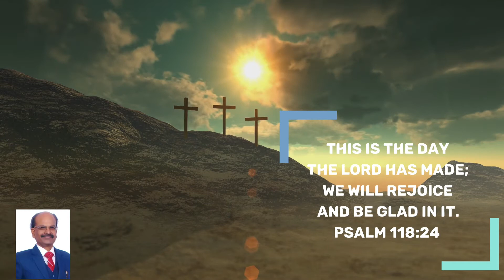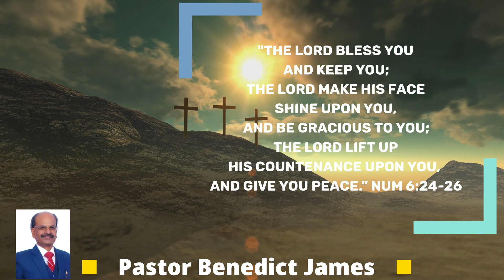Victorious Daily Devotional | May 10, 2022 | Ps. Benedict James | Slave To Sin? How To Overcome?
Welcome to "Victorious Daily Devotion"  In The  Omnipotent Name Of Jesus!! 💐🙂🙋

Topic: Are You Struggling With Temptation And Become Slave Of Certain Sins? Is there A Way Out??

Heb. 04:12. For the word of God is quick, and powerful, and sharper than any two-edged sword . . .

How do we overcome the devil in everyday life? First, we need to recognise that the devil is a defeated foe. 1 Peter 05:08 says, your adversary, devil walks about like a roaring lion and it's never a lion.

We are to resist the devil. If we resist him, scripture says, he will flee from us. Jesus has  overcome the devil by citing scriptures.

Is there a way out? Yes!!  For complete devotion, let us listen to the short video dev. msg.

Have a joyful  and victorious time!!🙋💐🙂

Benedict James